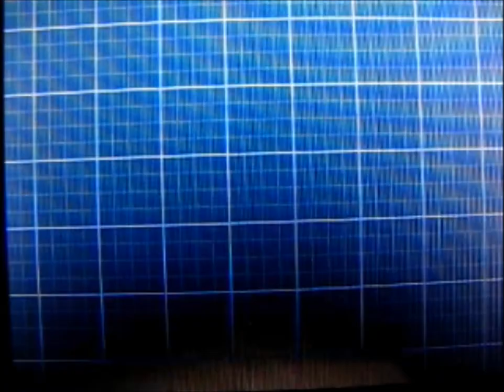LIVE Shiny Lilligant in Pinwheel Forest White 2 after 24 REs [FLOYT?]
uhm...did that...WHAT.
So I picked back up my hunting and headed to the forest, just for anything really...and i found a 5%-ter? :U
Even with double encounters with Cheren...that's still rare. Right next to an Audino too. (which is actually on my list hah) This is such a beautiful shiny, that i wasnt even looking for atm, im just lost for words. AND She's SO CUTE.
(also..im not sure or not...if this is a floyt?..so i'll just... maybe i'll change the title later...but for now..until i find evidence someone else did it first...but im feeling it in my jimmies...)